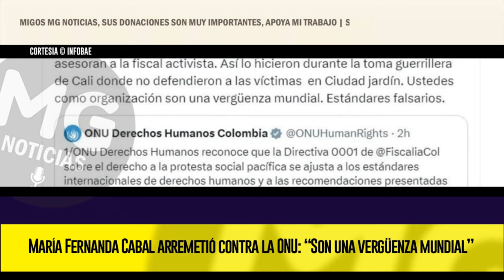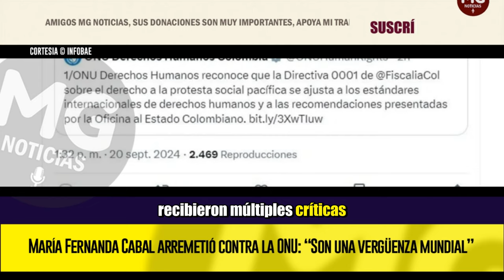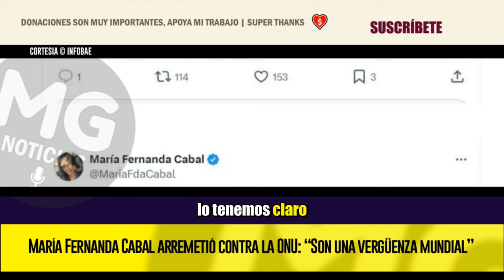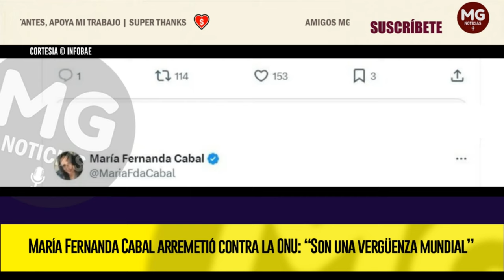"SON UNA VERGÜENZA MUNDIAL" 🌐🔵 María Fernanda Cabal arremetió contra la ONU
Antes de las movilizaciones a favor del Gobierno nacional, la Fiscalía General de la Nación presentó una nueva directiva sobre la forma en que cambiará el panorama jurídico a la hora de intervenir en situaciones de protesta social en Colombia.
INFOBAE